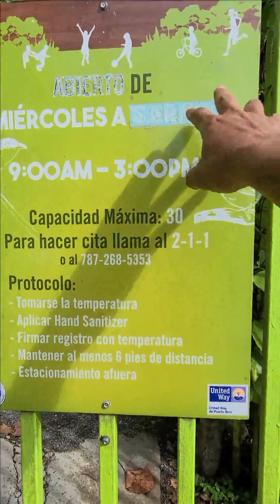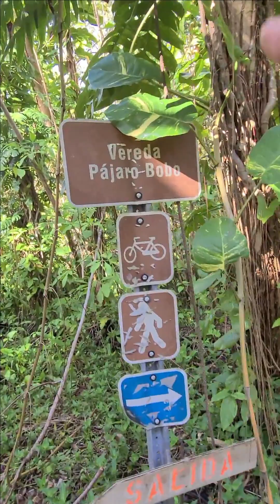Bosque de San Patricio en San Juan Puerto Rico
Este pulmón verde también está en el área metro de San Juan, se puede disfrutar gratuitamente, pero el horario y días es más limitado, algo que debería cambiar, en total camine casi 5km más los 6 de esta mañana son 11, cumplí la meta de hoy.